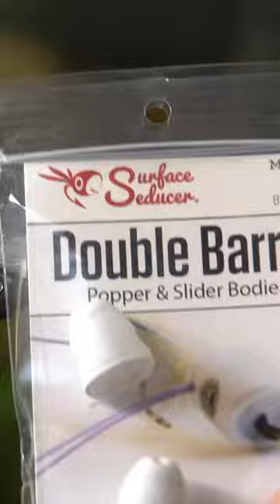Latest Experiment: The Shad Popper